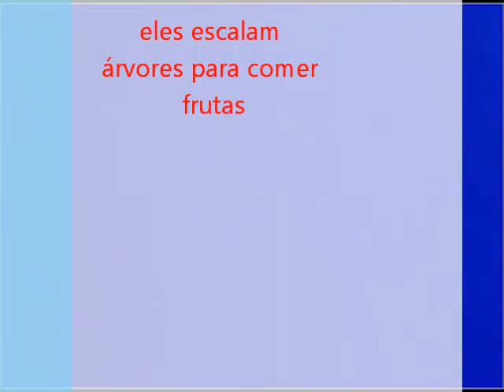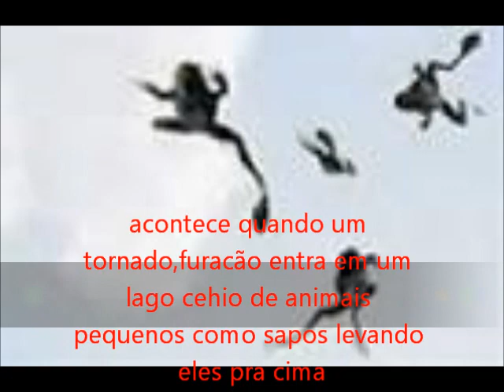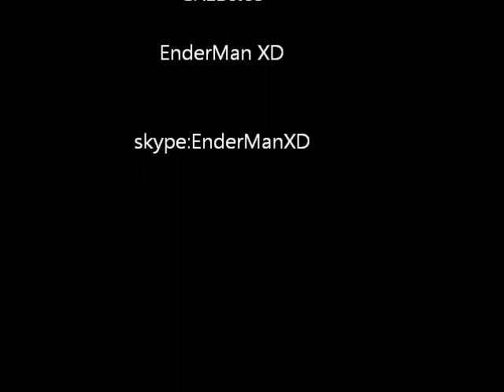Os 10 mais estranhos fenomenos naturais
fenomenos naturais estranhos e alguns muito raros